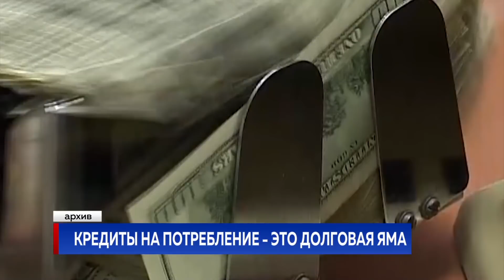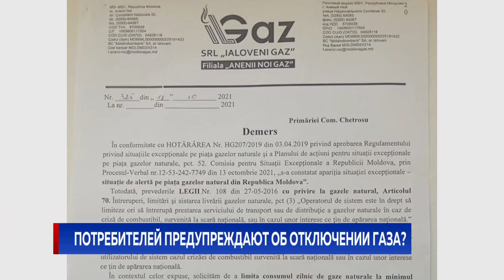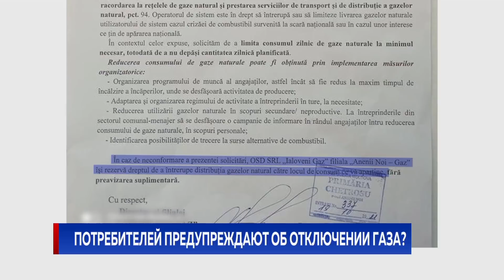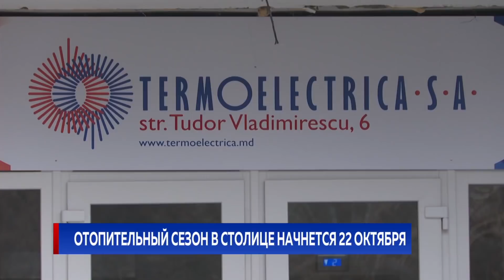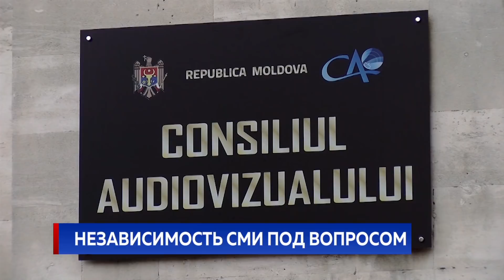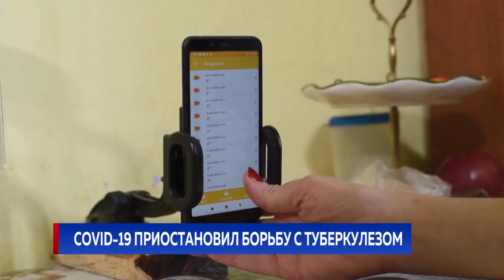Новости Primul în Moldova 19 октября 2021